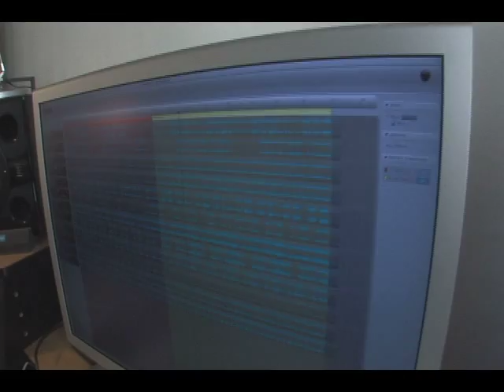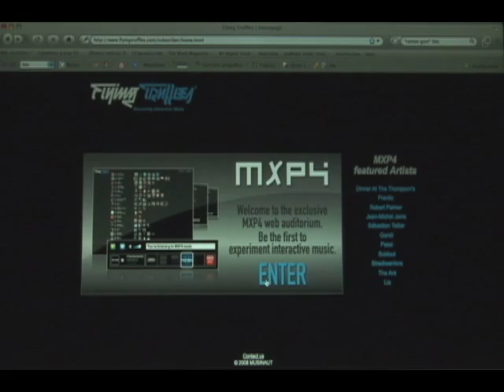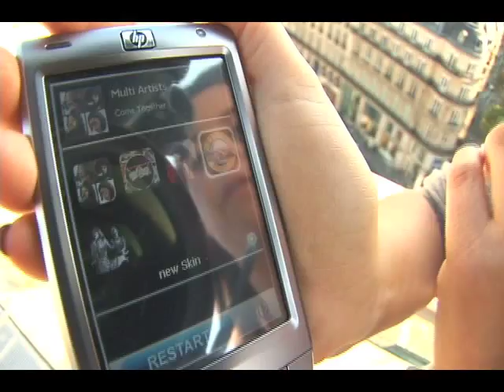Mood music: New player 'reads minds'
Filmed and edited by Ramón J. Goñi
Paris / BBC News

An innovative interactive music device may soon mean you can always find the right song to fit your mood.

Musinaut's inventors say their cutting edge headphones read the wearer's brainwaves and adjust the tunes to empathise. Ramon J. Goni reports.

Published on BBC NEWS (10/1/2008)
Reporter: Ramón J. Goñi
Produced, Shot & Edited: Ramón J. Goñi